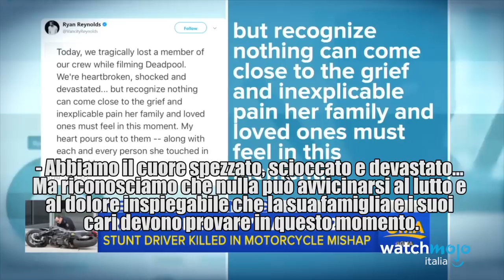Top 10 STUNT MORTALI o quasi nei FILM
Una professione decisamente sottovalutata e che porta anche a incidenti come questi.